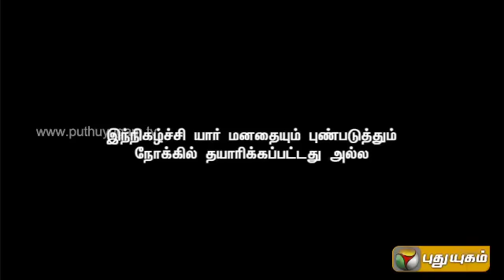Soup Boyz (06/08/2014)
A stand-up comedy interspersed with funny comedy Conversations.